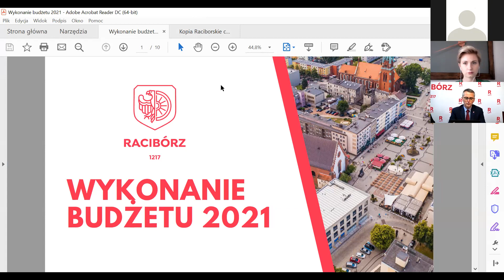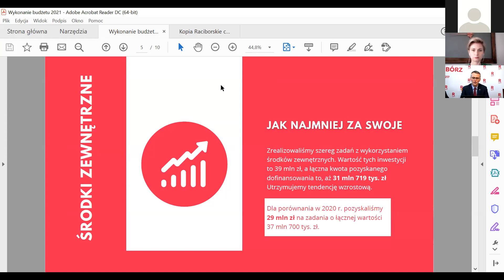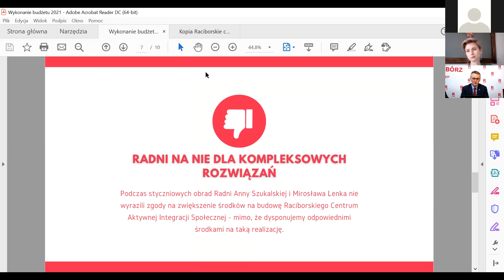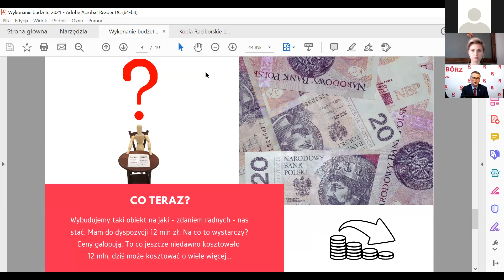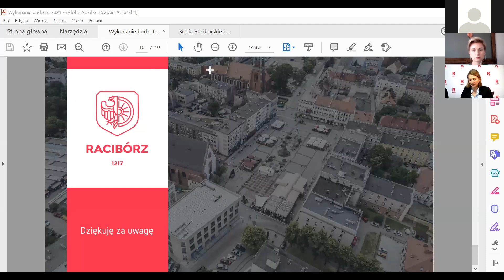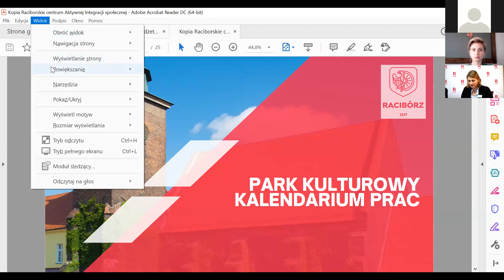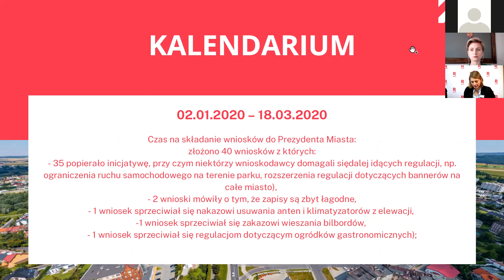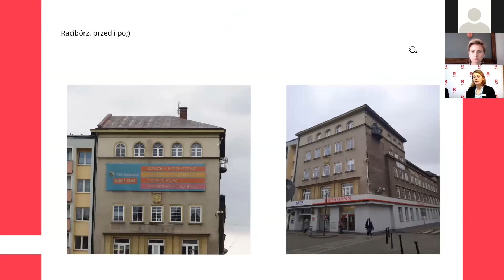Racibórz. Konferencja prasowa prezydenta